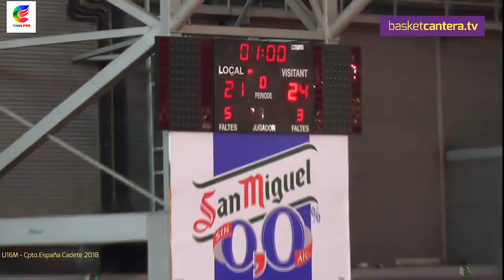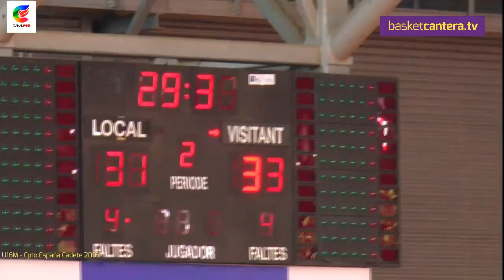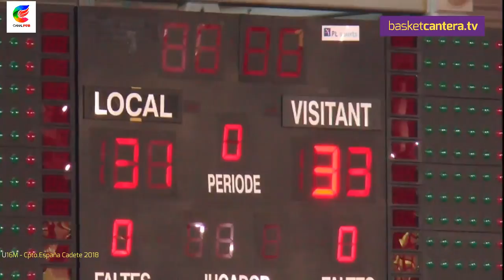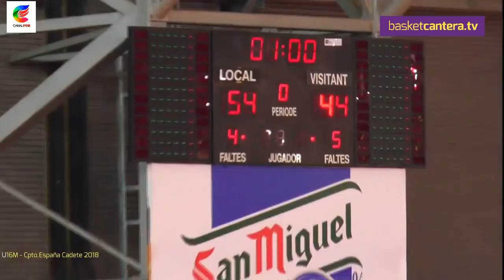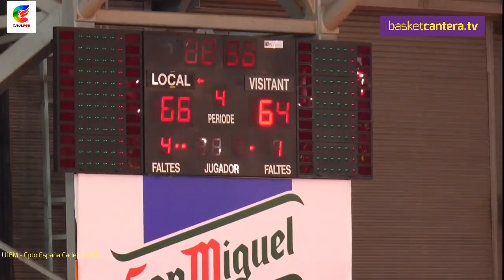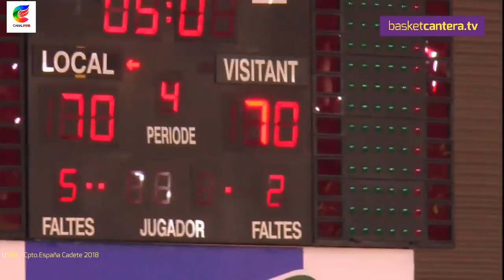U16M - R. BETIS vs ESTUDIANTES.- Cpto. España Cadete 2018 (BasketCantera.TV)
Imágenes autorizadas Canal FEBtv, Edición BasketCantera.TV
- Plataforma especializada en el Baloncesto de Formación.
- Hacemos Vídeos y Streaming de todas las categorías de Cantera: U12, U14, U16, U18...
- Ofrecemos Información permanente en TWITTER: @BasketCanteraTV